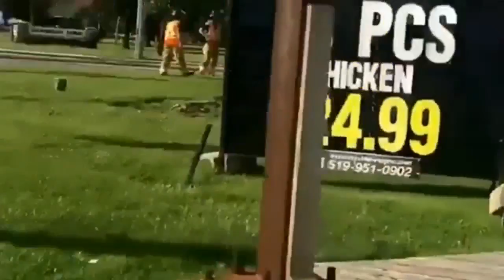🤦LOW IQ DRIVERS #55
Video Title 🤦LOW IQ DRIVERS #55